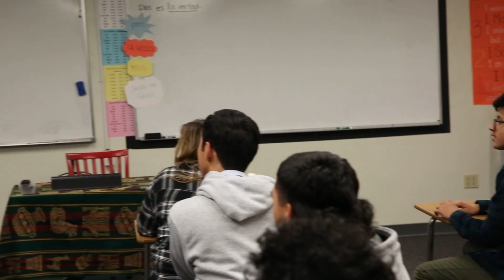Revitalize3 RCS Giving Tuesday 2023